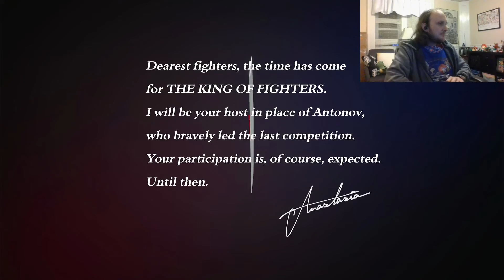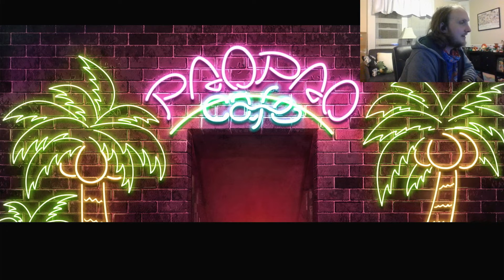SHE'S HERE AT LAST! Cheap Shots, KOF15, B. JENET and Team Garou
Snk listened to me, and now I get to play as her again!!